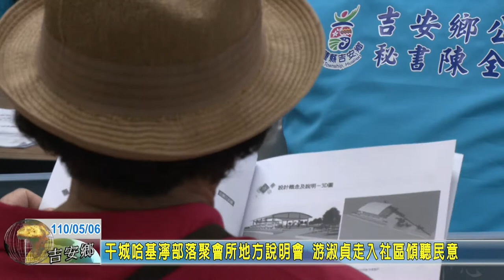20210506 04 干城哈基濘部落聚會所地方說明會 游淑貞走入社區傾聽民意